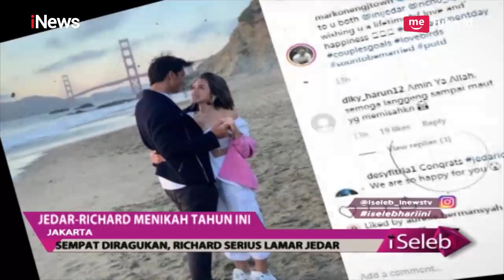Resmi Dilamar Richard Kyle, Jedar: Akan Nikah Tahun ini - iSeleb 07/05